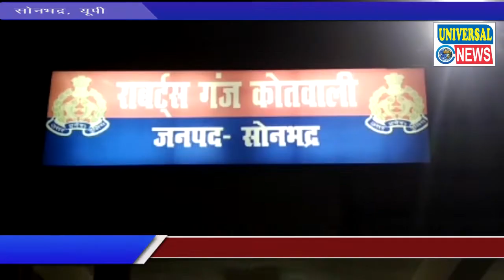ब्रांडेड कंपनियों के नकली माल बेचे जाने की सूचना पर छापा | Sonbhadra | Universal News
सोनभद्र के राबर्ट्सगंज कोतवाली इलाके में ब्रांडेड कंपनियों के नकली माल  बेचे जाने की सूचना पर कंपनी के कर्मचारियों ने पुलिस के साथ छापेमारी की गयी  यह छापेमारी दो दुकानों में की गई जिसमें लगभग डेढ़ लाख रुपए के नकली लक्मे प्रोडक्ट बरामद किया गया कंपनी ने नकली माल बेच रहे दुकानदारों के ऊपर रावटसगंज कोतवाली में मामला दर्ज कराया।